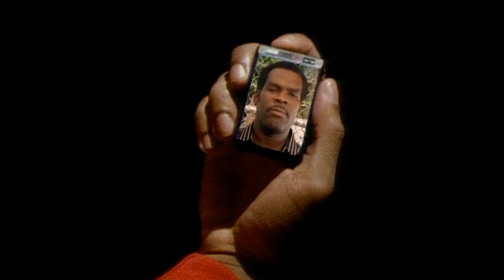DJ Chuck Chillout & Kool Chip - I'm Large (1989)